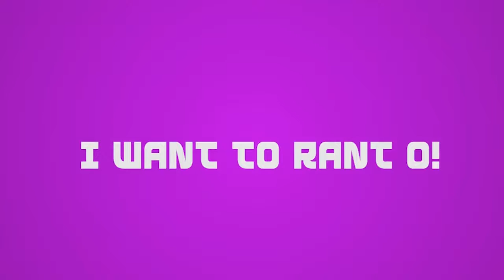OSG RANT : LAURA IKEJI KANU RANT ABOUT PHCN.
OSG Rants is a segment under OlorisupergalTV that allows people to express how they feel on pressing issues.

In this episode, Laura Ikeji Kanu rants about PHCN. What are your thoughts?